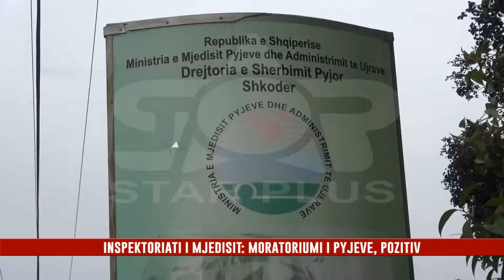AGJENSIA RAJONALE E MJEDISIT: MORATORIUMI I PYJEVE, POZITIV